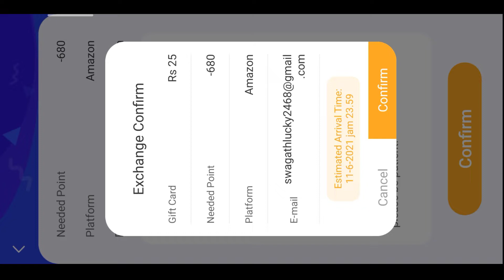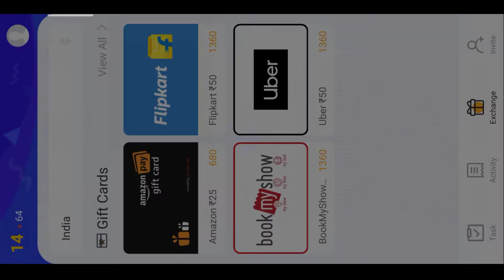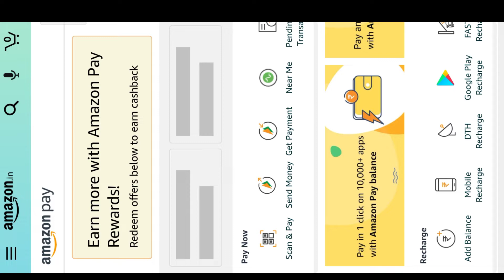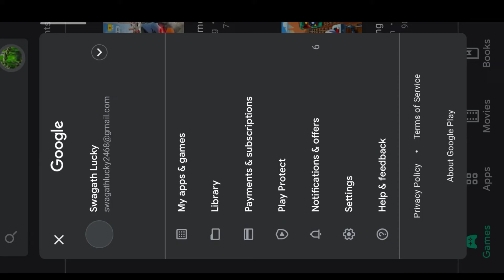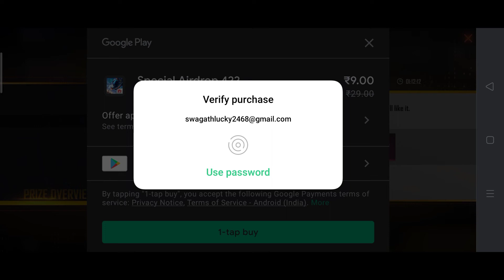Unlimited Diamonds Trick in Telugu with PaymentProof | How to Free Diamonds in Telugu